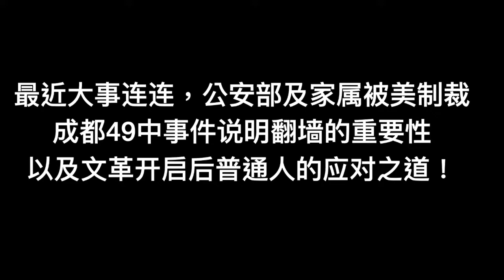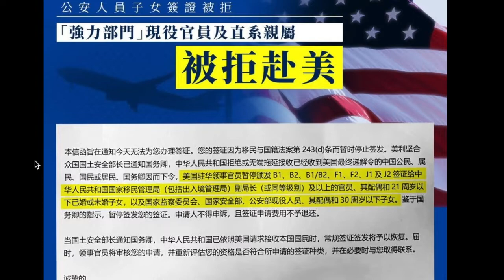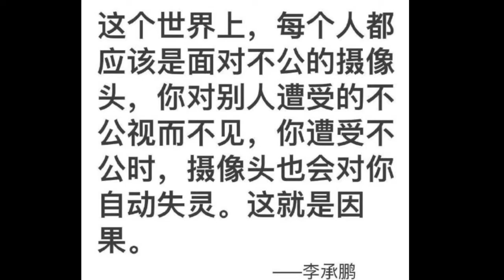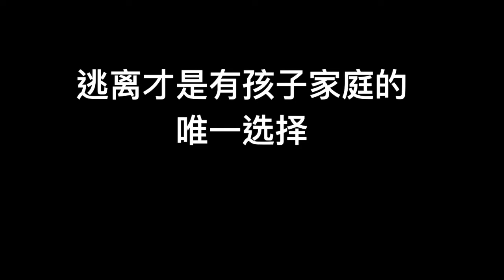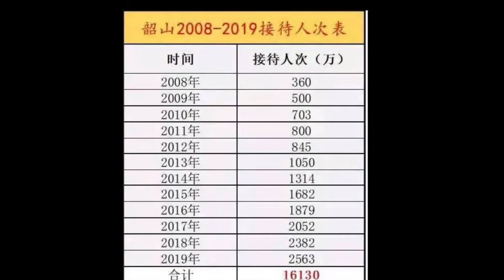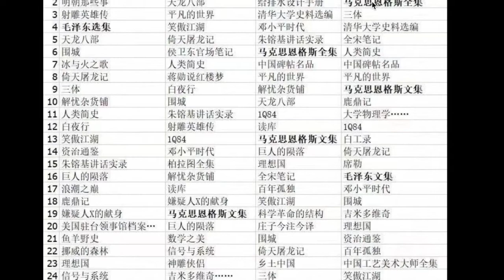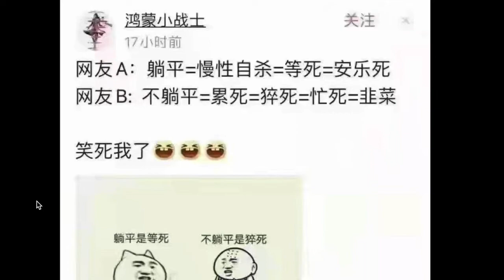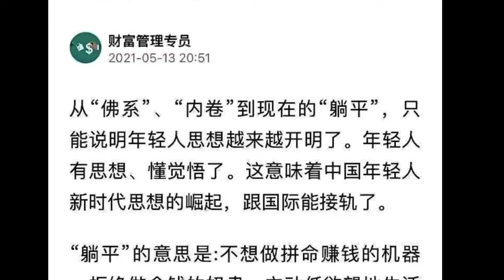美签申请最新情况：学生签已经开放，但美国制裁中共公安部及家属签证申请。成都49中事件表明翻墙的重要性。文革氛围越来越浓，普通人的两条退路。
本频道已经在odysee同步发布，许多敏感视频在油管被删了，在odysee可以继续观看，欢迎大家关注odysee注册链接：

美制裁中共公安部及家属